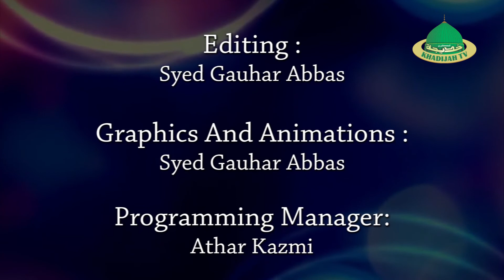Mere Khayal Ko Nisbat | Janab Abbas Mehdi Iftekhari sb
Manqabat :  Mere Khayal Ko Nisbat
Manqabat Khwan :  Janab Abbas Mehdi Iftekhari  sb
Khadijah tv Studio Shoot